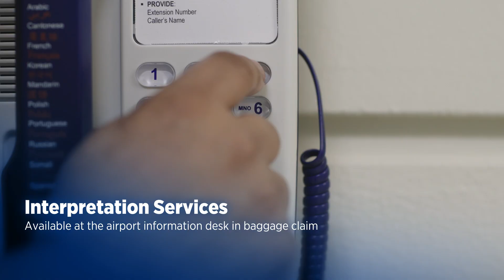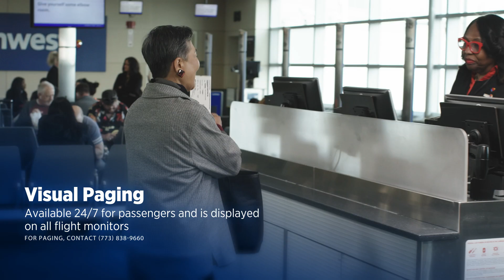Accessibility at Midway International Airport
The Chicago Department of Aviation (CDA) strives to create a world-class experience at O'Hare and Midway for all travelers, including those with disabilities. CDA works with its airline partners and other stakeholders to create a positive journey from curb to gate. This video highlights accessible amenities and services at Chicago's airports.